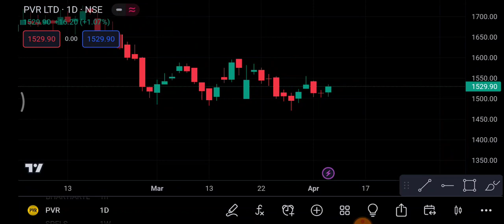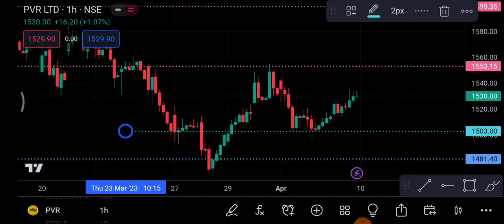PVR Share 10 April | PVR Share latest News | PVR Share price today news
1-) PVR Share
2-) PVR share news today
3-) PVR share latest news
4-) PVR share price
5-) PVR share analysis
6-) PVR share price today